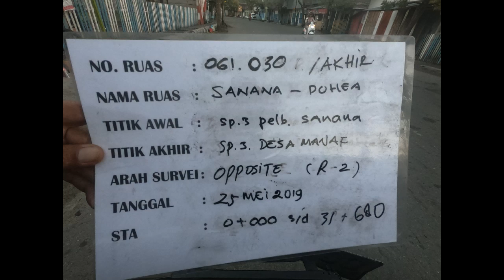61-030 OPPOSITE (R2)